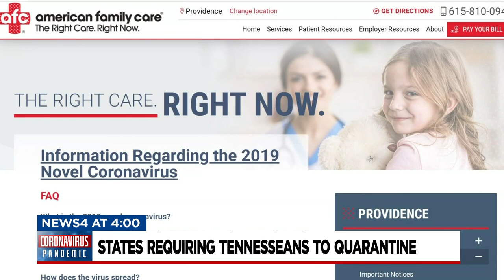States requiring Tennesseans to quarantine after traveling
Several states are requiring Tennessee residents to quarantine when they arrive at their destination because of the COVID-19 outbreak in Tennessee.